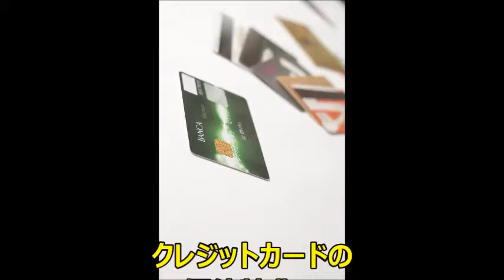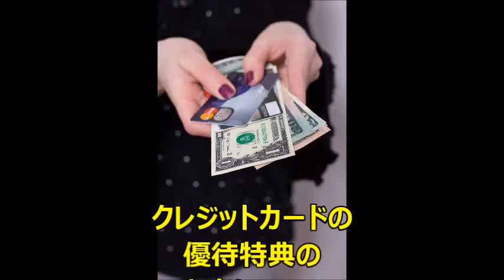クレジットカードの優待特典の内容について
クレジットカードの優待特典を上手に活用できていますか？
動画で解説します。